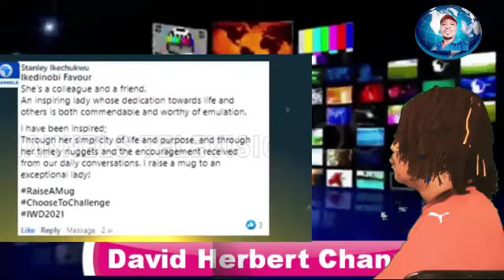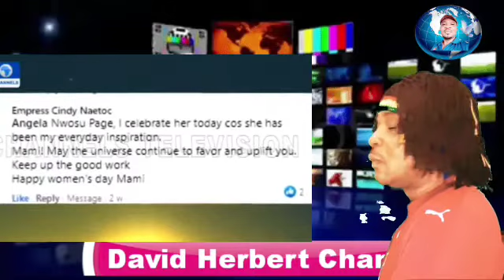NOLLYWOOD VETERAN ACTRESS PATIENCE UZOKWOR IN A HOT SIT AS SHE CRY OUT IN TEARS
PATIENCE UZOKWOR BREAKING THE ICE TELLING IT ALL AND REVEALING UNTOLD SECRETS